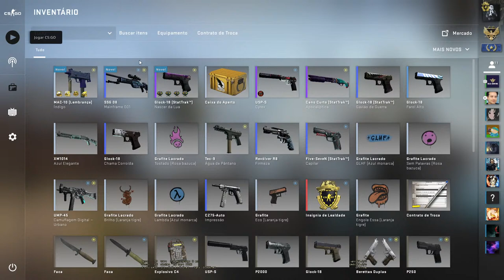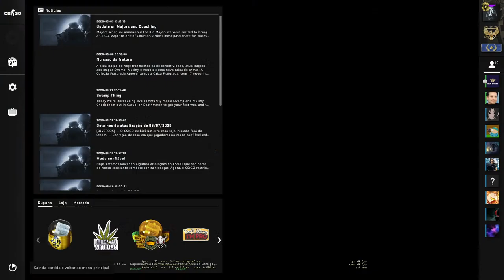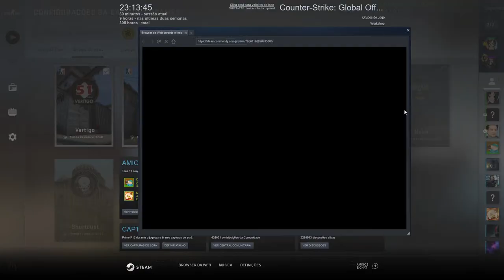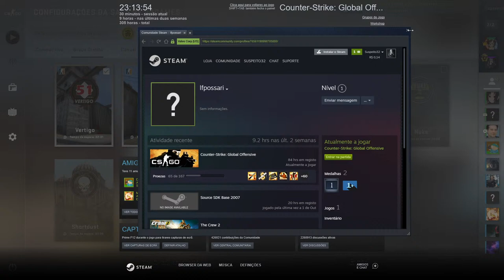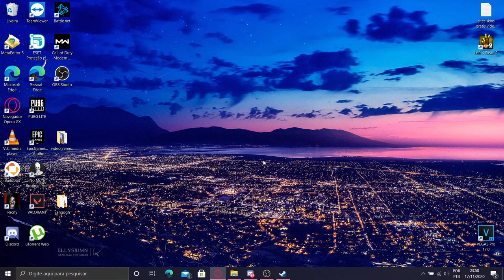Do Prata ao Global CS GO #3 Feat Gr.Games